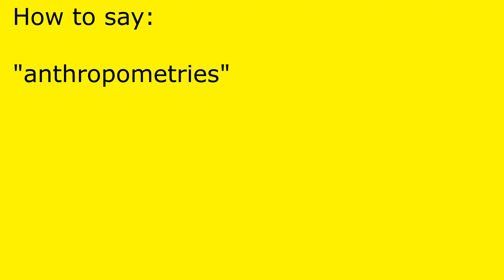How to pronounce anthropometries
anthropometries pronunciation.